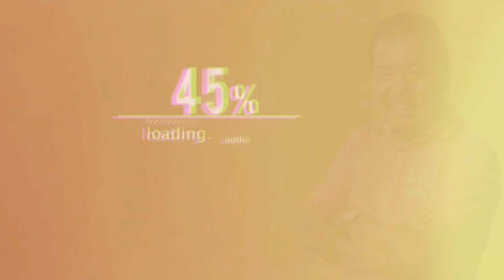第1075回 LINE個人情報流出 マイナンバーカード反対者は声をあげないの？